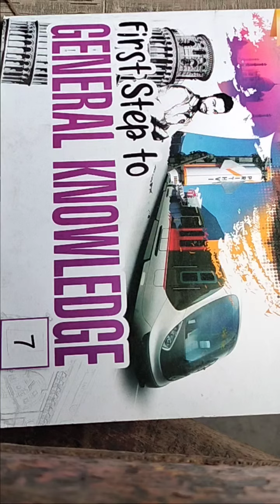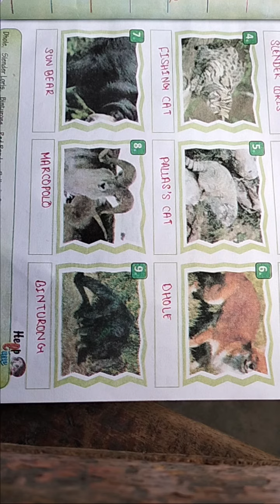CLASS - 7 GK Chapter - 11 (06 /07 /2021)